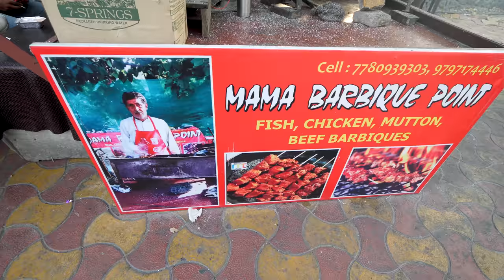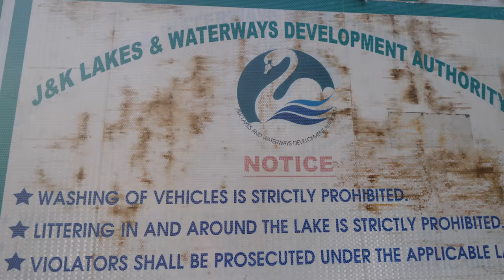BARBEQUE King of SRINAGAR 🔥| CHILLI Seekh TUJJ + Zafrani Kahwa at Dal Lake | Srinagar Street Food!!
Open fire Barbeque is really popular on the streets of Kashmir and unlike Tikka in other parts of the Indian subcontinent, here it is known as TUJJ. These Barbeque stalls are extremely popular around Dal lake and old Srinagar. I visited this amazing joint called Mama Barbeque for their delicious Fish and Mutton tujj, they were out of this world, unlike any tikka I have had on the streets of India. After a filling barbeque session, we went for a Shikara ride up till CHAR CHINAR in Dal Lake, known for the most beautiful sunset of Srinagar and also the tastiest Kahwa. It was a mind-boggling experience!

ABOUT SPICELERMy name is Gauss Bazaz a restaurateur by profession and a foodie by passion. I love exploring and learning about cuisines and cultures. Through this channel, I will be traveling across INDIA to document and experience the most amazing Street Food of India and bring to you the TASTE of India through my VIDEOS!